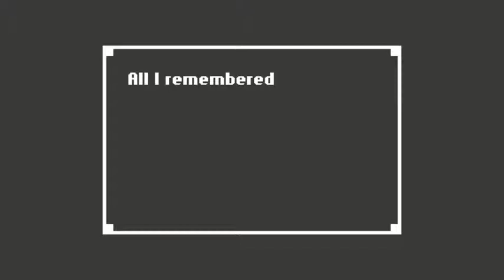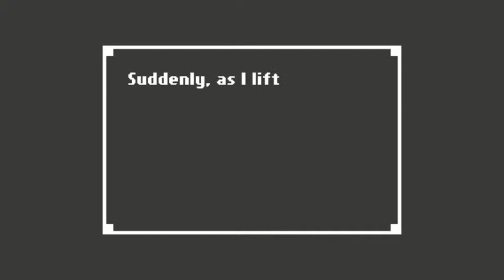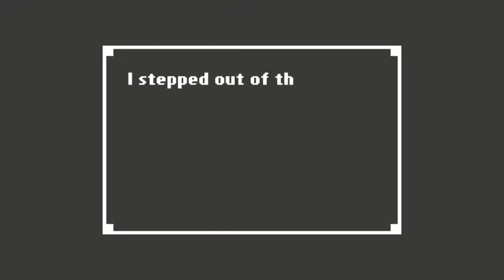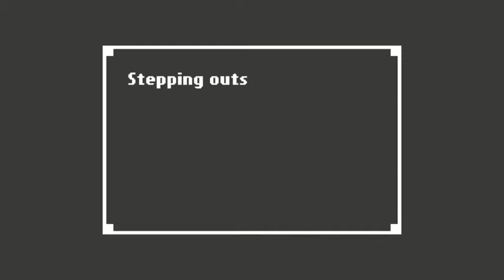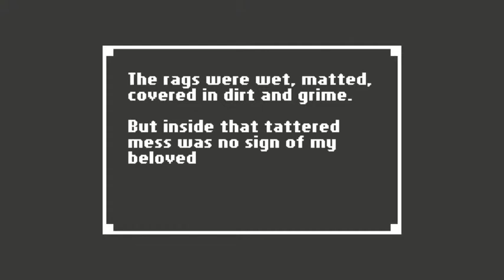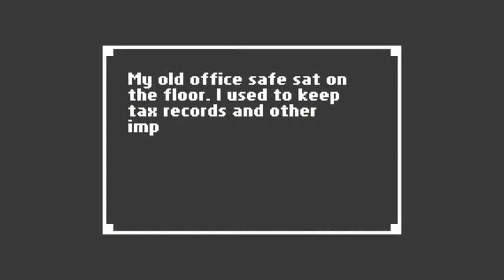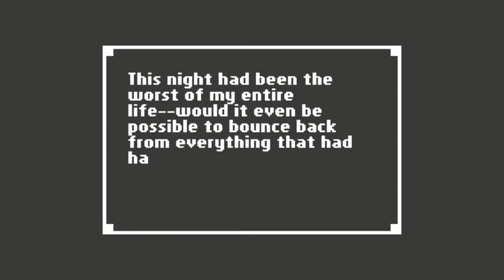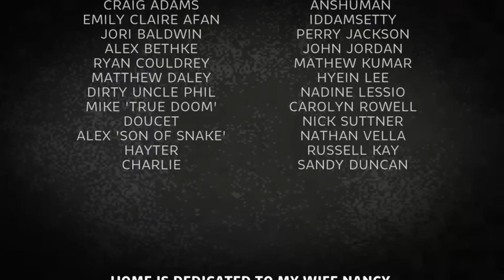Home: Like it Never Happened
Play through the game only picking up required items to continue the story.

Knife and/or Handgun (optional)
Hairpin at Norman's House
Key to the Basement
Key to the second floor room
Crowbar

I Like to Remember Things My Own Way (11:00) and Slipping Away (15:49) are also unlocked in this play through